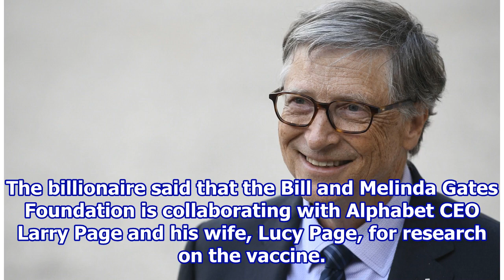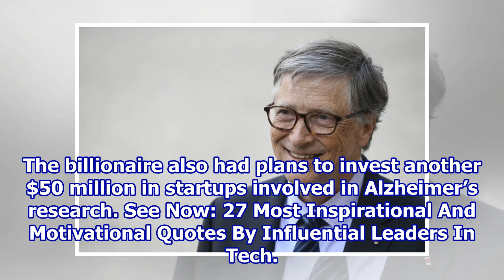Bill Gates Pledges $12 Million For Universal Flu Vaccine: Here Are Other Ways Microsoft Founder I...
Bill Gates Pledges $12 Million For Universal Flu Vaccine: Here Are Other Ways Microsoft Founder Is Saving Lives